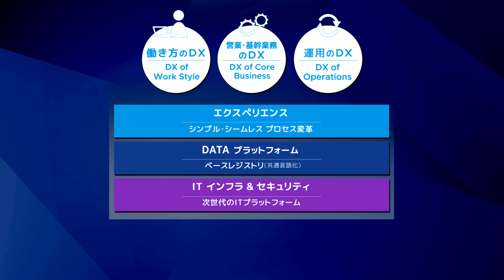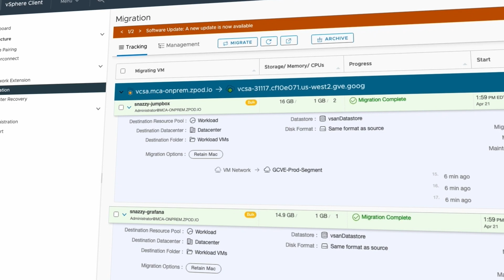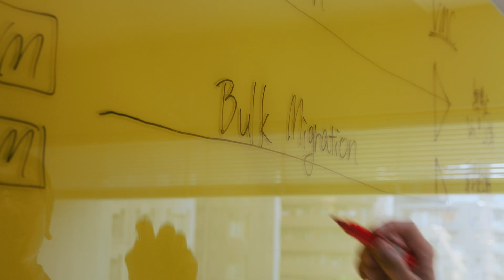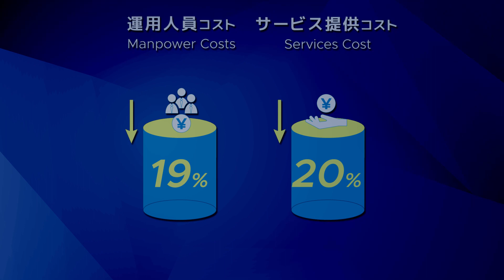NEC Performs Accelerated, Seamless Migration to the Cloud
With over 300 systems and 400 virtual machines straining its on-premises private cloud, NEC Corporation performed an accelerated cloud migration using VMware Cloud on AWS. NEC plans to apply valuable insights gained from this project to future cloud migrations and to offer these solutions to customers facing similar challenges.